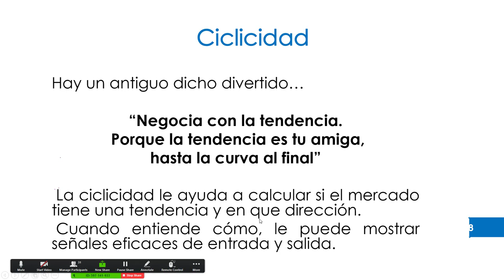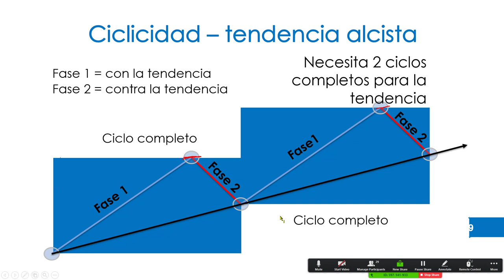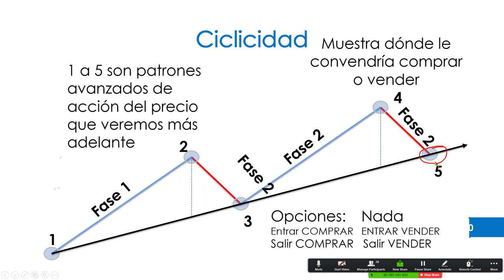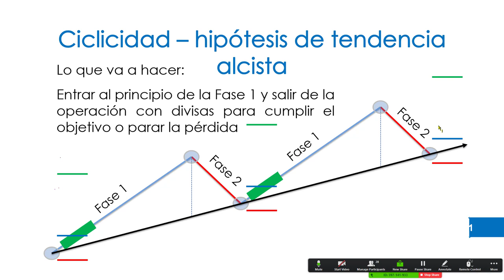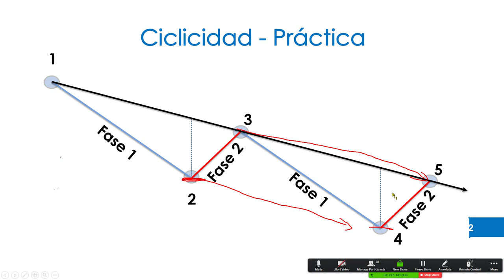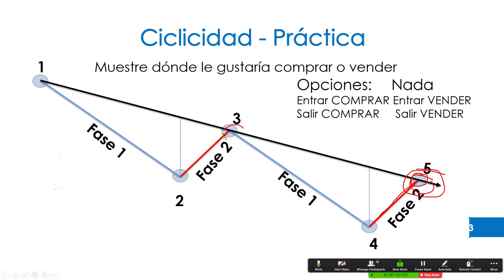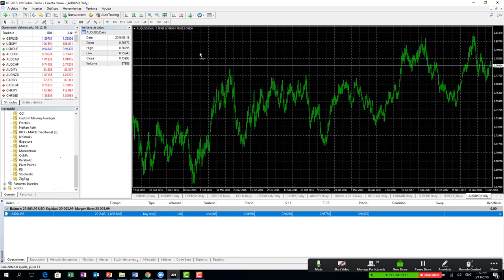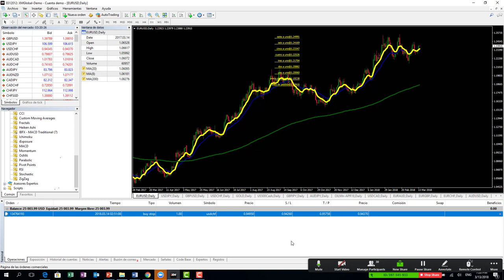Curso de Forex Ciclicidad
1.- Abrir cuenta real en un broker de forex regulado
2.- Tutorial para manejar el riesgo de tus transacciones.
3.- Determinar cuanto puedes ganar en forex y la cantidad de capital necesario para conseguirlo.
4.- Apertura de cuenta de demostración
5.- Consejos y técnicas para mejorar tus inversiones
6.- Un simulador para hacer inversiones y ganar experiencia aun más rápido en en una cuenta demo
7.- Formas para establecer objetivos en tus inversiones.

Los Pips
Materias Primas
Mercado Accionario.

1. Curso de Inversion
2. forex trading
3. Curso de forex para principiantes.
4. Ver el Curso Forex Completo

5. Aprenda a invertir en Forex

8. Mejor curso de Forex
9. Aprenda Forex
10. Curso de Forex en Miami
11. Curso de Forex en Colombia
12. Forex Curso
13. Curso Para Forex en Espana
14. Curso de Forex en Londres
15. Aprenda Forex
16. Curso de Forex en Mexico